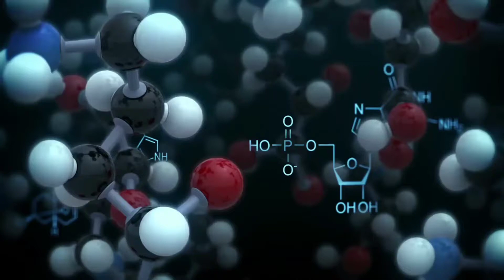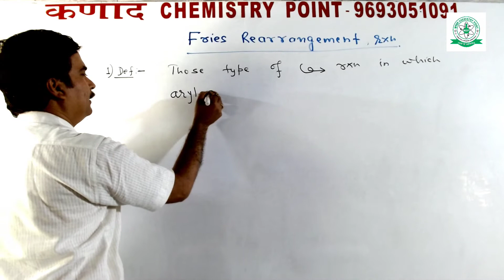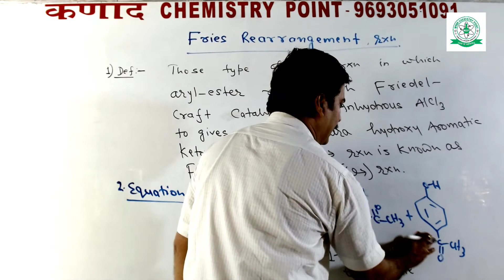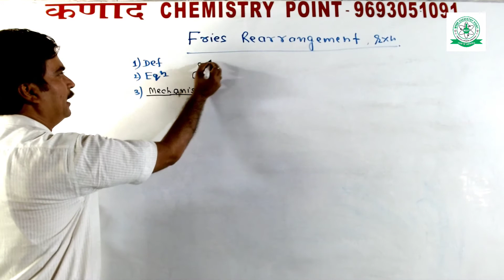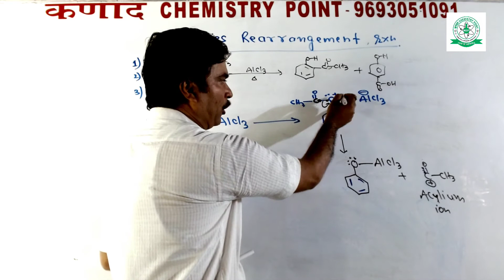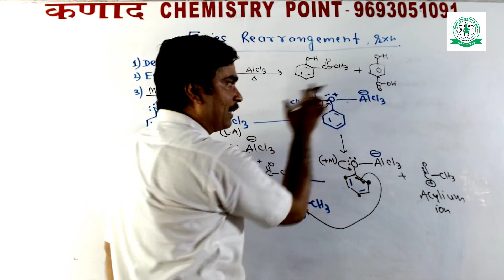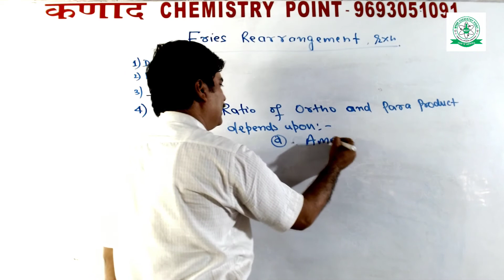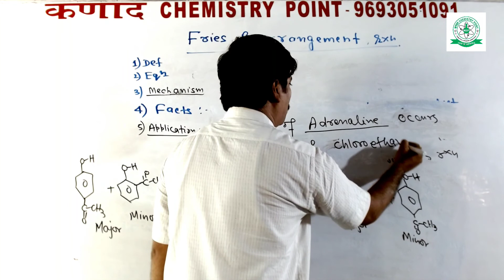fries rearrangement mechanism | fries rearrangement mechanism bse 2nd year | Hindi | JEE | NEET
Karl Theophil fries was born on March 13, 1875 in kiedrich Germany. He received his PhD. with theodor Zinckle at the Universities of marburg in 1899. he become a professor in marburg until the retirement of Theodor Zinckle, and the Technical University at Brunswick.
Karl T. fries died on September 6, 1962 in Marburg.
      The Fries rearrangement may be carried out with UV - light in the absence of catalyst. Such type of reaction are specially called Photo - Fries Rearrangement.
Application :
   The heat stimulant Adrenaline has been synthesized with catechol with the application of fries Rearrangement.
               My all video is simple but effective for all grade of students. Source of our video is from NCERT-Chemistry to all Books of Chemistry,  I think it is very clear for weak and average students, along with brusher for intelligent students.

                                                                           Simply it is Awesome,
                                                                                    Thanks-you watching a Video